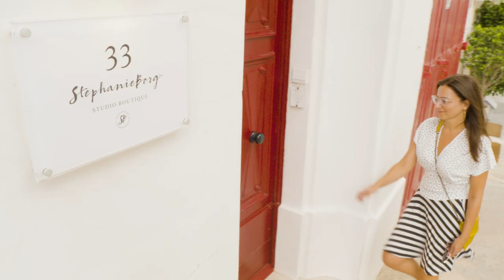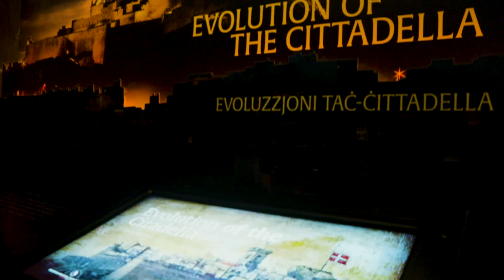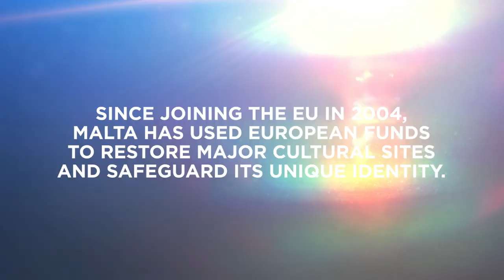EUropeans: Maltese colours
Drawing her inspiration from Malta's unique heritage, Stephanie Borg has designed a collection of artworks and objects that appeal to locals and visitors alike. On two occasions, the Rabat-based artist has benefited from EU support.